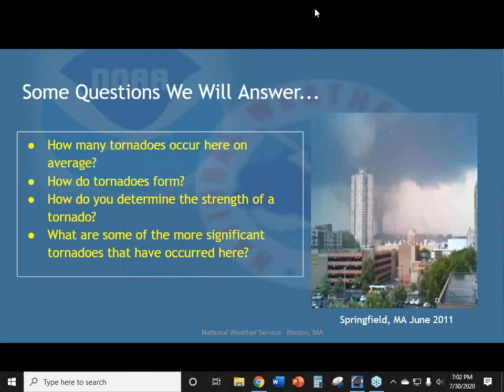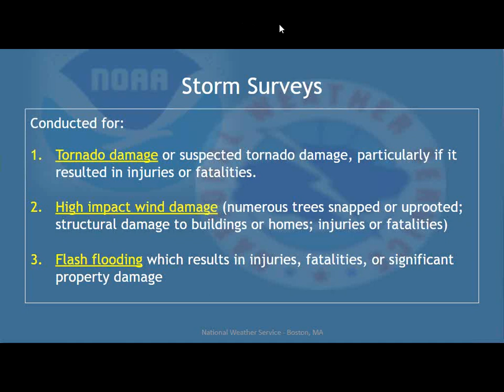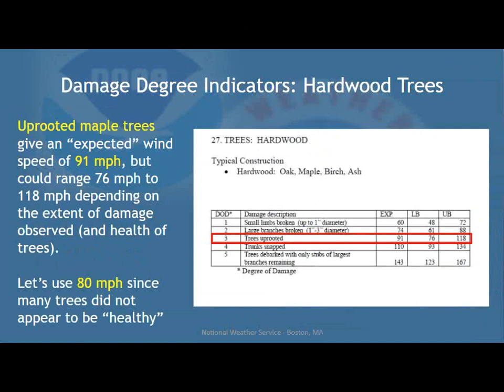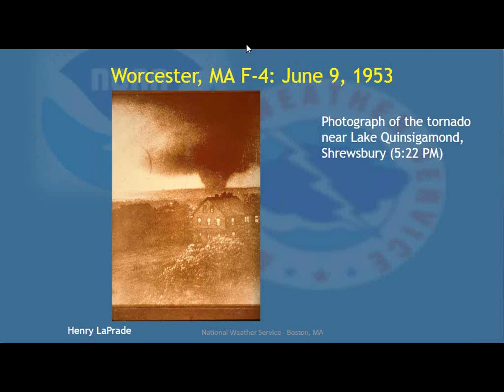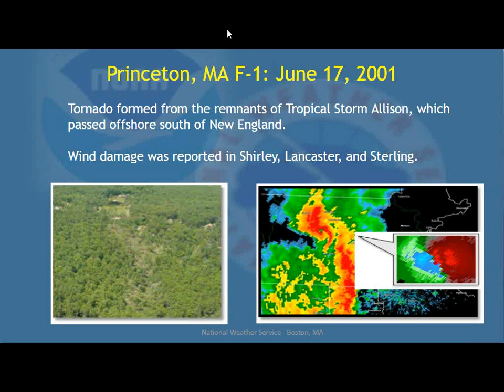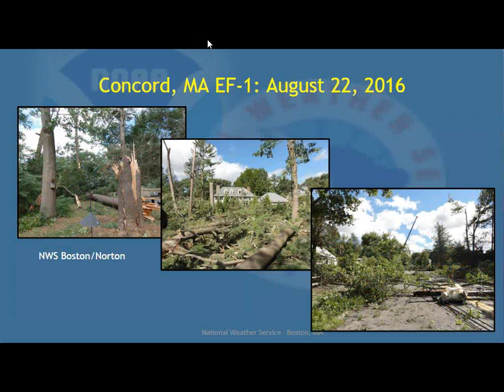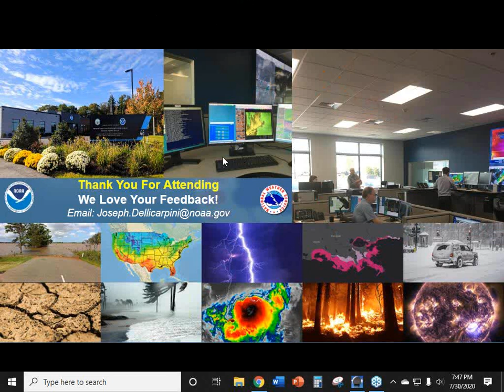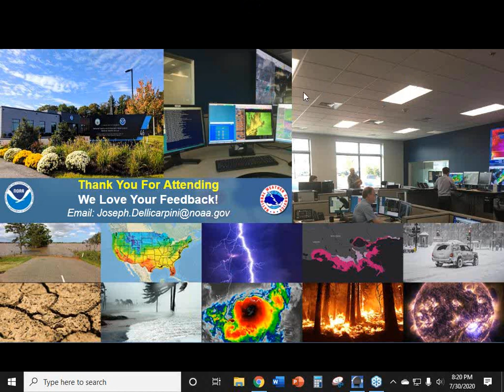Southern New England Tornadoes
Find out how many tornadoes occur on average in southern New England and in other parts of the country (and why). Come along on a storm damage survey and find out how we determine if a tornado occurred and how we rate its strength on the Enhanced Fujita Scale. Finally, we review some of the more significant and recent tornadoes that have occurred in our area.